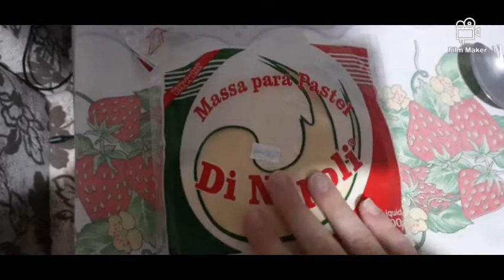ROTINA DA NOITE/ noite do pastel😊🙈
Música

Neste vídeo mostrarei nossa rotina da noite
como está sendo com nosso pequeno espero que gostem.

sigam meu pequeno: @Estorabrahao

e meu marido: @joelabrahao